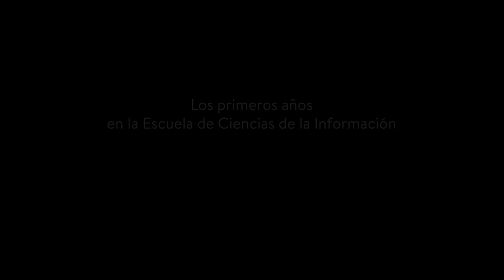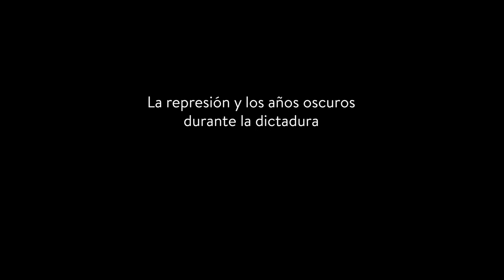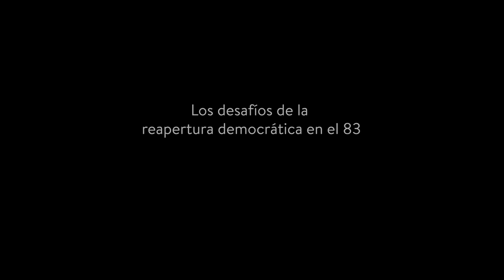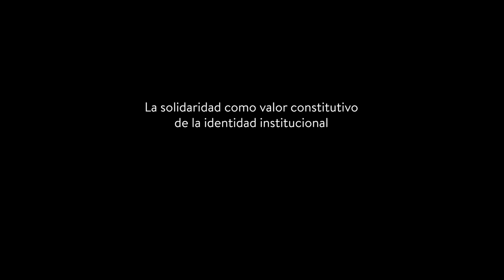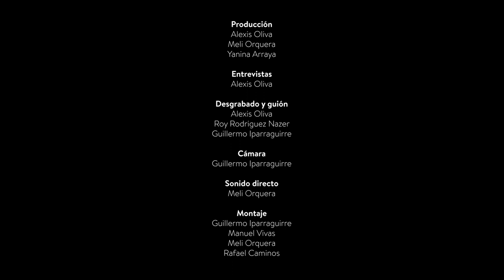Episodio 2. María Paulinelli. Directora ECI 1986-1990. Memoria viva de una historia rebelde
📌Episodio 2. María Paulinelli. Entrevista a la Directora de la Escuela de Ciencias de la Información en el periodo 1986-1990.

50 años de Comunicación en la Universidad pública en el testimonio de quienes condujeron la ECI-FCC a lo largo de una historia signada por los conflictos políticos del país, la construcción de una identidad disciplinar y académica, el pensamiento crítico y una comunicación comprometida con la vida social y cultural.

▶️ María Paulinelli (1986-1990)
Docente desde el inicio de la ECI, fue testigo y protagonista de esperanzas y pérdidas, de la cotidiana resistencia al opresivo clima dictatorial. Dirigió la ECI durante dos períodos de crecimiento institucional y fue gestora de la jerarquización del claustro docente. Como profesora –la primera emérita en la FCC– e investigadora, es una analista de los cambios en la comunicación y la cultura y una lúcida intérprete de nuestra identidad institucional. Escribe ensayos y artículos de crítica literaria.

50 años de Comunicación en la Universidad Pública